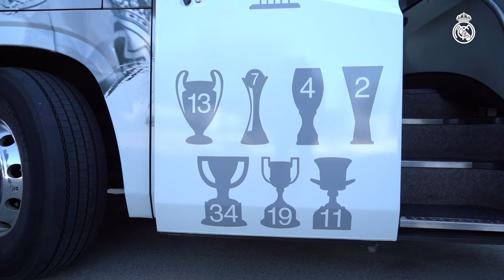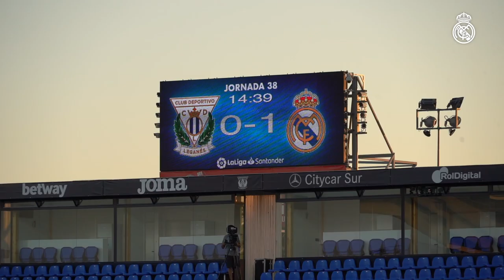👏 Leganés 2-2 Real Madrid | Ramos & Asensio goals and guard of honour for champions!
Real Madrid closed out their triumphant LaLiga 2019/20 campaign with a 2-2 draw at neighbours Leganés, which featured an 11th league goal of the season for Sergio Ramos and a smart Marco Asensio strike. Isco set up both goals for Zinedine Zidane’s side, who received a guard of honour from the hosts before kick-off.